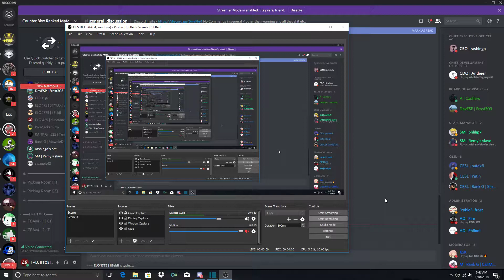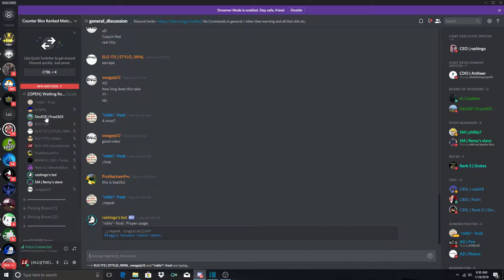ROBLOX- new DEV GAMEPLAY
pure gameplay mixtape